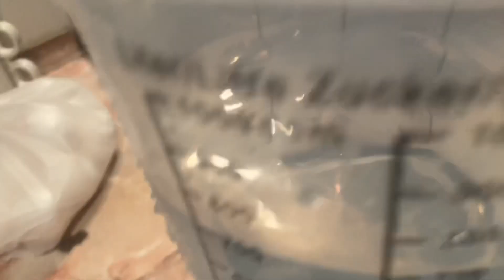Ազնվամորու դոնդող , եթե ձեզ մոտ չի ստացվում՝ դիտեք տեսանյութը